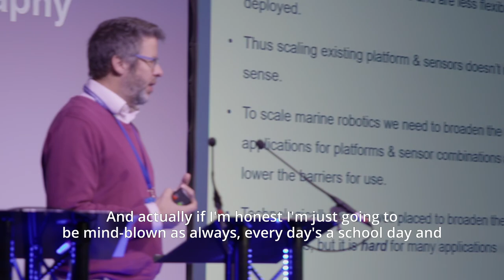The Marine Autonomy & Technology Showcase (MATS)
The Marine Autonomy Technology Showcase (MATS) is a key event in the marine technology calendar, attracting delegates from around the world, hosted at the National Oceanography Centre’s (NOC) dockside location in Southampton, UK.

The following video was filmed during 2022's iteration of MATS where we spoke to leading voices in the marine technology community including NOC's Huw Gullick, Sonardyne's Aidan Thorn, University of Southampton's Blair Thornton, Maritime UK's Lorna Wagner, SMI's Emma Johnson and Ploughshare's Steve Rice.

Find out more and register for the 2023 event, taking place on 7th-9th November in Southampton, on our